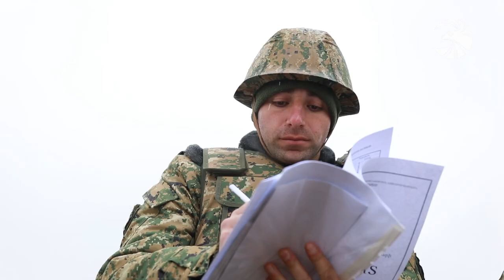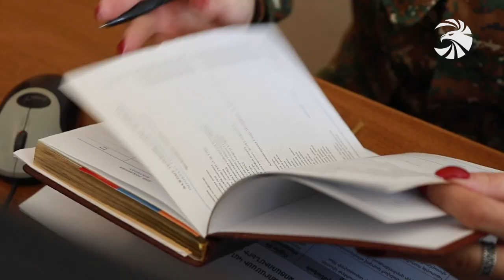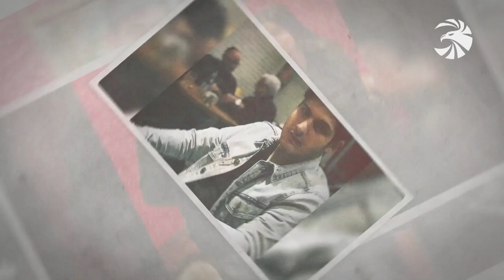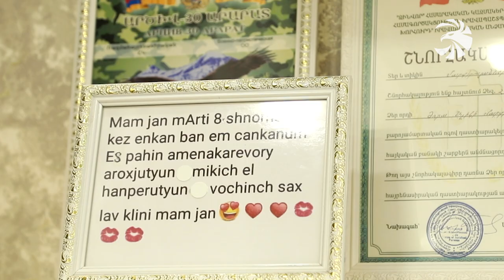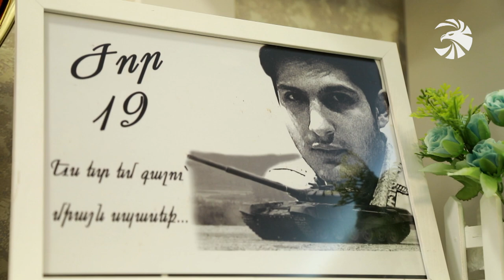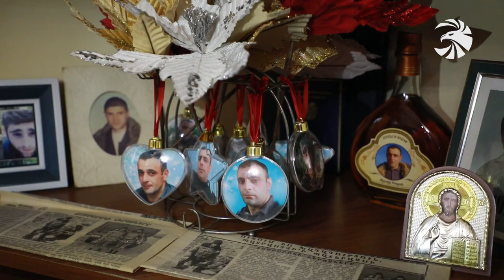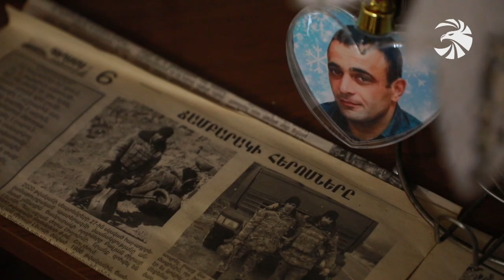Զինուժ 11.03.23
Հանդիպում զինանձնակազմի հետ։ Շարունակվում են պաշտպանության նախարարի այցերը զորամասեր։

Կատարելագործել պահեստազորայինների ռազմական ունակությունները։ Զորավարժարաններում ուսումնական պատրաստություն են անցնում 25-օրյա վարժական հավաքների առաջին խմբի մասնակիցները։

Բանակի կանացի հմայքը։ Կանանց միջազգային տոնի առթիվ անդրադարձ ԶՈւ տարբեր ստորաբաժանումներում պատվով ու նվիրումով ծառայող հայուհիներին։

Եվ՝ Հայրենիք-սահման. Թթուջուր։ Զինուժը ներկայացնում է հայրենի հողին ամուր կառչած թթուջուրցիների հայրենասիրության բանաձևը։